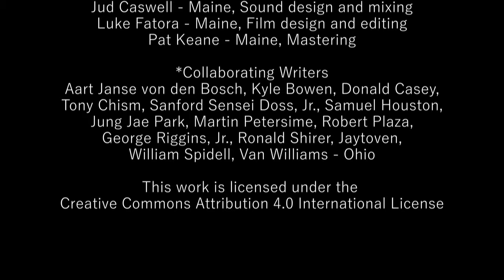Bad Decisions (Unlocking Harmony #6)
Choir Without Borders:   Bad Decisions
Mimi Bornstein -  Director
Documentary Song by William Larck, Mimi Bornstein, Malcolm Brooks and collaborators*

Background: William Larck in Ohio lost his wife and child-to-be-born in a tragic accident. Then he lost another child. He started behaving in self-destructive ways. His recklessness landed him in prison, where he realized that he wanted to – that he had to – change. He decided to pursue a spiritual path and found himself feeling grateful.

This is the sixth song in the 10-song series “Unlocking Harmony.” All songs are documentary songs based on the lived experiences of people who are incarcerated or who have been incarcerated. (Read more about this program

Lyrics
Should be planning life, not death
This is my spiritual journey, whoa-oh
Bad decisions, suicide missions
Motorcycles on one wheel
Bad decisions leading me to prison
Giving my life to God

Continue to live the life you are living
You will wind up in the blues, whoa-oh

Oh, I am so grateful
Grateful that you saved me
Grateful that you saved me from
Saved me from bad decisions

I did not want to hurt my children
They’re the ones I hurt the most, whoa-oh

Soloist
Khalid Antonio - Pennsylvania

Sopranos
Sarah Helwig - Québec
Sharon MacLeod - Québec
Anna Rich - Maine
Kevia Richardson - Maryland

Altos
Malika Bakayoko - Abidjan, Côte d’Ivoire
Susan Curtis - Guanacaste, Costa Rica
Jillian Galloway - Lofoten Islands, Norway
Isabel Hyman - California
Mariah Warren - London, England

Tenors
Christophe Constantin - Bretagne, France
Kirsten Staples - Maine
Celeste Wicks -  California

Basses
Ian Brooks - Massachusetts
Peter Galloway - New Hampshire
Warren Galloway - Isère, France
Ben Rodriguez - Ohio

Caleb Edwards - Massachusetts, drum
Jud Caswell - Maine, clave, cowbell
Hazel Delehey - Maine, shaker
Malcolm Brooks - Maine, double bass

Production
Jud Caswell - Maine, Sound design and mixing
Luke Fatora - Maine, Film design and editing
Pat Keane - Maine, Mastering

*Collaborating Writers
Aart Janse von den Bosch, Kyle Bowen, Donald Casey,
Tony Chism, Sanford Sensei Doss, Jr., Samuel Houston,
Jung Jae Park, Martin Petersime, Robert Plaza,
George Riggins, Jr., Ronald Shirer, Jaytoven,
William Spidell, Van Williams - Ohio

Special thanks to:
Jason Brooks - Stockholm, Sweden
Jody Kerchner - Ohio
Pauliina Perkiö - Stockholm, Sweden
Caroline Rex-Waller - Washington
Alex Wilder - Tennessee